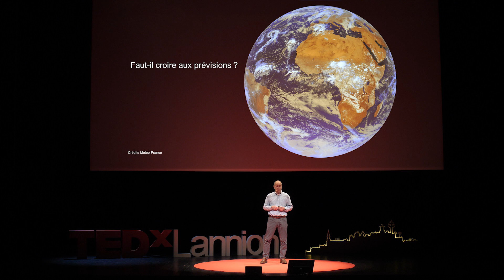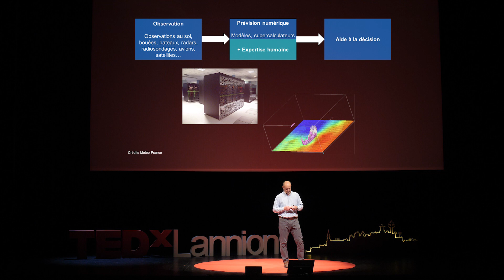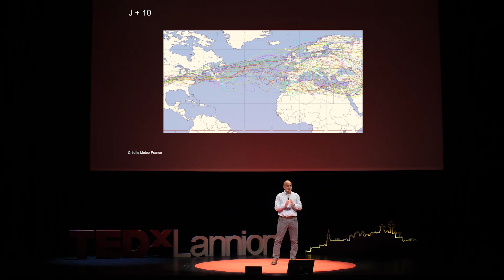Faut-il croire aux prévisions ? | Sylvain Le Moal | TEDxLannion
Tout d’abord prévisionniste en métropole et Outre-mer, spécialiste des assistances sportives, Sylvain Le Moal travaille ensuite au centre de recherche du Bureau of Meteorology australien puis occupe divers postes d’encadrement. Il dirige actuellement une équipe du Centre de météorologie spatiale de Météo-France dédiée au développement et à l’expertise de l’imagerie satellitaire. Il prend part à divers projets d’envergure internationale et est membre du Conseil supérieur de la météorologie. Tout d’abord prévisionniste en métropole et Outre-mer, spécialiste des assistances sportives, Sylvain Le Moal travaille ensuite
au centre de recherche du Bureau of meteorology australien puis occupe divers postes d’encadrement. Il dirige actuellement une équipe du Centre de météorologie spatiale de Météo-France dédiée au développement et à l’expertise de l’imagerie satellitaire. Il prend part à divers projets d’envergure internationale et est membre du Conseil supérieur de la météorologie. This talk was given at a TEDx event using the TED conference format but independently organized by a local community.